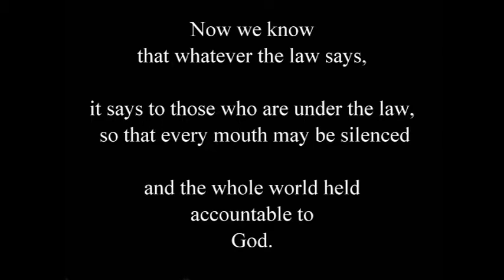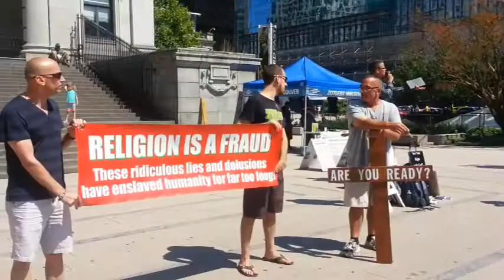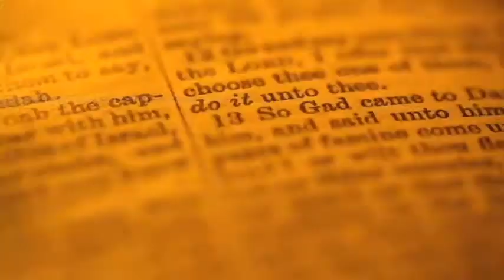Go, stand, speak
Please read the following questions carefully, be honest and listen to your conscience. Would you consider yourself to be a good person? The Bible declares, most men will proclaim their own goodness. Let’s see if you qualify as being a good person. Have you ever told a lie? Have you ever stolen anything, irrespective of its value? Have you ever used God’s name to curse? Jesus said, I tell you that anyone who looks at a woman lustfully has already committed adultery with her in his heart?

Have you ever looked at someone with lust? The Bible says that if someone hates another person they are a murderer (I John 3:15). Have you ever hated anyone? If you have answered, Yes, to the previous questions, then you have admitted that you are a liar, a thief, a blasphemer, an adulterer and a murderer and we’ve only looked at 5 of  the 10 Commandments. If God were to judge you by this standard would you be innocent or guilty? You know you are guilty and deserving of an eternity in Hell.

Jesus Christ came to earth and died a criminal’s death not because He had broken the Law, but because we had. God demonstrates his own love for us in this: While we were still sinners, Christ died for us. What should you do? Repent, turn from your sins & put your complete faith in Jesus Christ as your Savoir and Lord. You may die today, in your sin. Is there any reason why you would not accept God’s gift?

Wherefore the law was our schoolmaster to bring us unto Christ, that we might be justified by faith.  Galatians 3:24 KJV

more info at the living waters website with true & false conversion audio sermon. God Bless!

The heavens declare the glory of God; the skies proclaim the work of his hands. Day after day they pour forth speech; night after night they reveal knowledge. They have no speech, they use no words; no sound is heard from them. Yet their voice goes out into all the earth, their words to the ends of the world. (Psalm 19)

When we look at a building we know there is a Builder, When we look at a painting we know there is a Painter, When we look at creation we know there is a Creator We know there is moral law, and we know there is a moral law giver The creation proves that there is a Creator. Nothing did not create everything.

The Jewish man, Dr. Simon Greenleaf: Professor of Law at Harvard University, produced, A Treatise on the Law of Evidence, which still is considered one of the greatest single authorities on this subject of legal procedure. He applied the principles contained in this book and came to the conclusion that, according to the laws of legal evidence used in courts of law, there is more evidence for the historical fact of the resurrection of Jesus Christ than for just about any other event in history.

His findings were recorded in his book, An Examination of the Testimony of the Four Evangelist by the Rules of Evidence Administered in the Courts of Justice.

strait is the gate, and narrow is the way, which leadeth unto life, and few there be that find it. (Matthew 7)